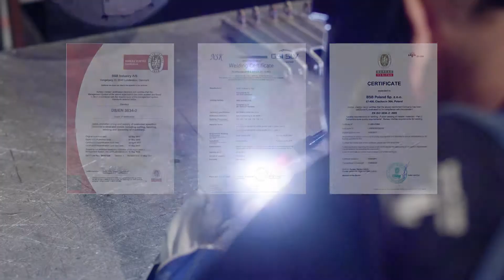Svejsning - BSB Industry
Når dit svejsearbejde skal udføres professionelt og overholde alle gældende standarder og retningslinjer skal du have fat på BSB Industry.
Kig med her og se hvordan vi tilgår projekter - store som små.